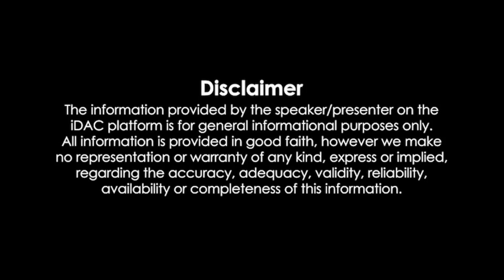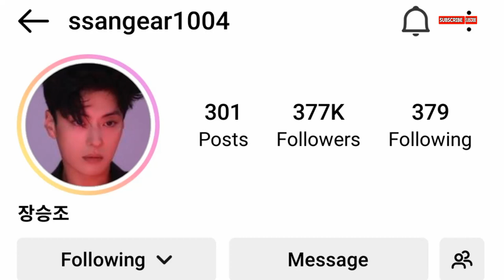Jang Seung jo (South Korean Actor /Biography 2024) Real Age, Family, Facts, Wife, Hobbies, Cars,